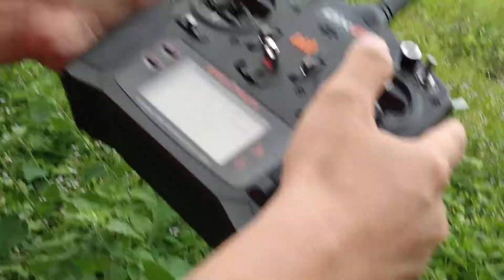GPS flight controller for RC helicopter - Maxx autopilot !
GPS flight controller for RC helicopter.
 Maxx autopilot for hard 3D and beginner trainning, easy to hover and control helicopter.